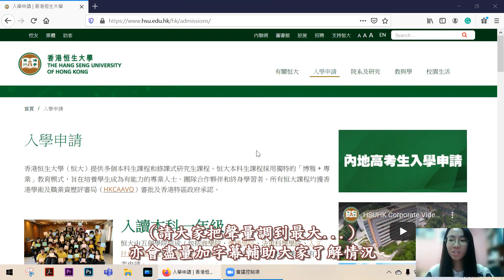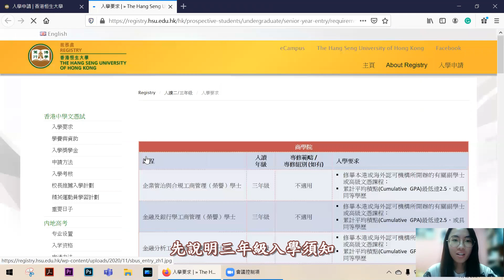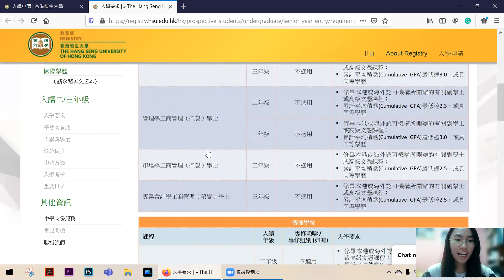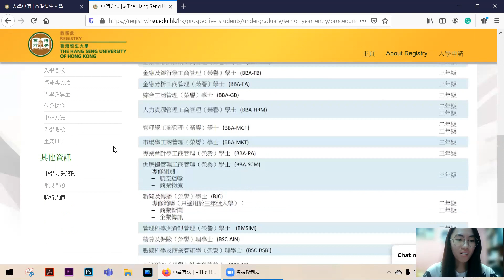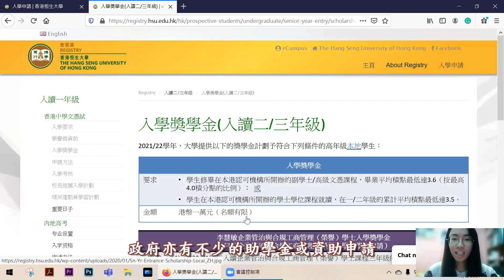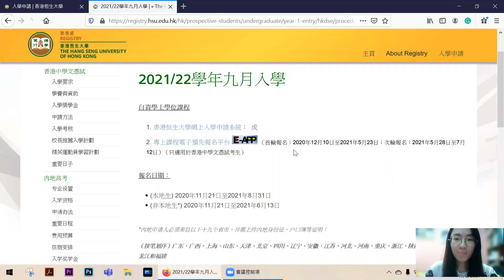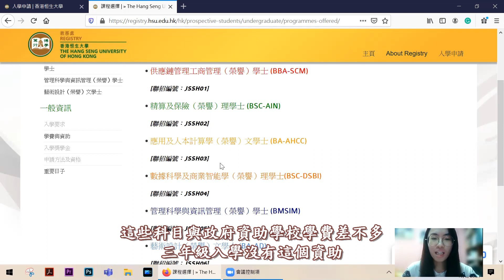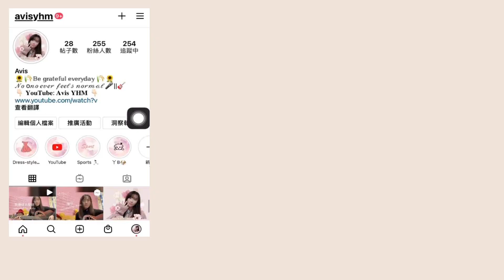【沸得起系列】 入香港恒生大學你一定要知道的事! ll 香港恒生大學唔好？ll 香港恒生大學迷思🤔？ ll恒大認受性？🤔ll師質如何? 🤔ll 第三年入學資訊 ll DSE入學資訊ll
對於香港恒生大學有什麼問題可以留言告訴我，我盡量回應。
希望大家能夠如願進入想入的大學以及課程！

Year 3 entry information (6:35)
Year 1 entry information (DSE student ) (12:25)

P.s. 由於唇炎關係為了穩定皮膚發展最近都不會化妝。素顏請見諒。
補光燈問題...其實可以不開啟...但是我會很黑...
(再諗吓有乜嘢方法令到眼鏡沒有反射補光燈)

沸得起？
就算考得廢！也能沸得起！
當年DSE English Level 1，感覺天塌下來，非常自卑。
今天的我也稱得上是一位大學生🐳

人們能夠把你看扁，但自己不能夠看不起自己！
只要堅持下去，無論多大的難關，也能夠闖下去！

DSE必看!!! [7月放榜血淚史] ll《沸得起系列》第三集:有條件取錄重要嗎？ll 3322未必有Band All 留位費應該要交嗎？

【跟着路痴】#4 放棄八大選擇私立大學ll GPA3.69入自資學位ll GPA2.0也能入U?ll自資大學好唔好？ll八大以外還有什麼學士學位課程？ll人是否一定要有大學學位？